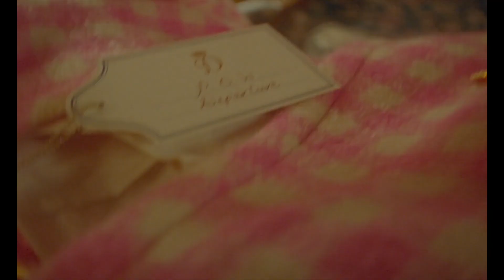SPENCER Official Teaser Trailer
SPENCER
Official Teaser Trailer
In Theaters November 5th